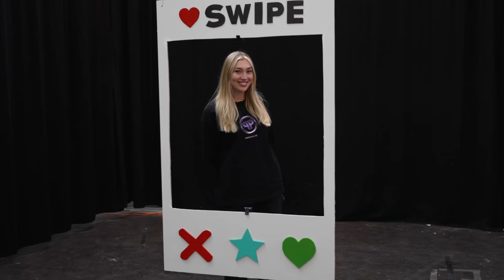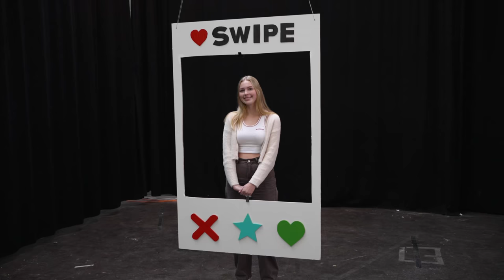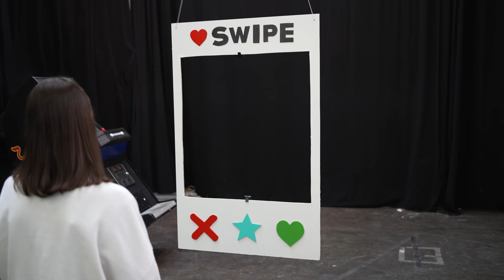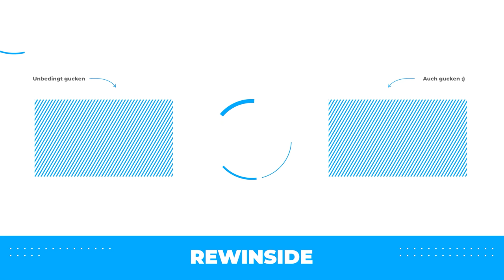FEUER und Flamme bei TINDER IN REALLIFE 🔥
Das war wirklich die beste Anmache